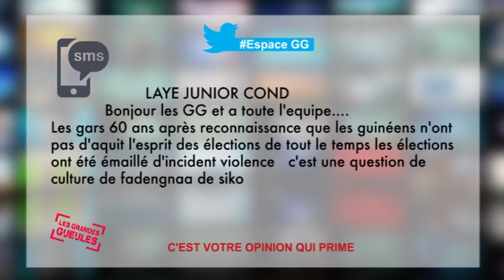GG3 LUN 22 10 2018 KHALIFA GASSAMA 1